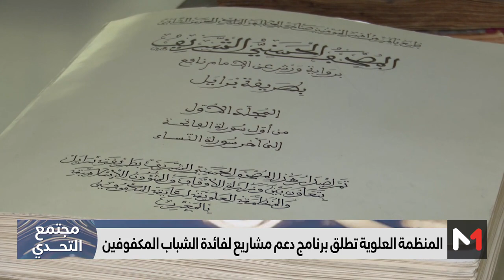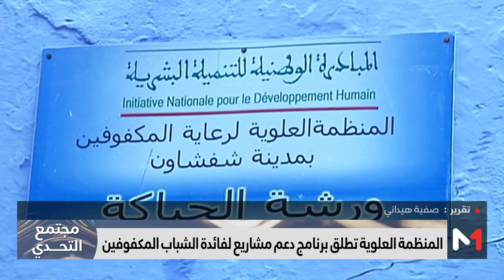المنظمة العلوية لرعاية المكفوفين تطلق برنامج دعم مشاريع لفائدة المكفوفين وضعاف البصر